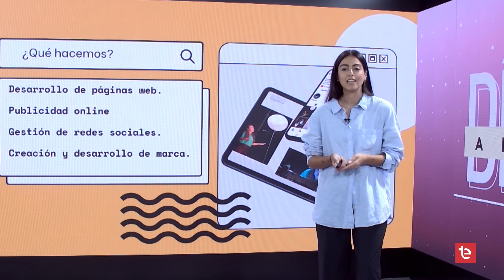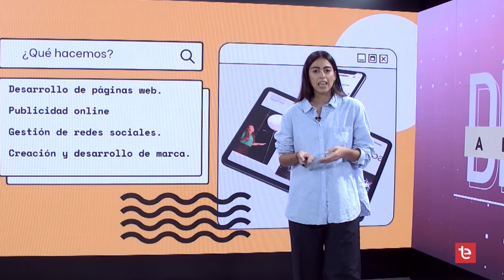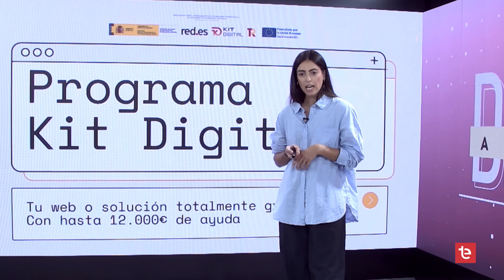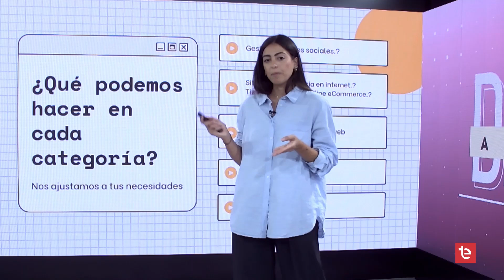EL ABANICO | Guru Marketing en 'Foro Empresarial' - 25/09/2024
Guru amplian el negocio para adaptarse al mundo online.

Crean páginas web o ecommerce totalmente personalizado, ajustando el precio a las necesidades de la empresa y en un corto plazo de tiempo.